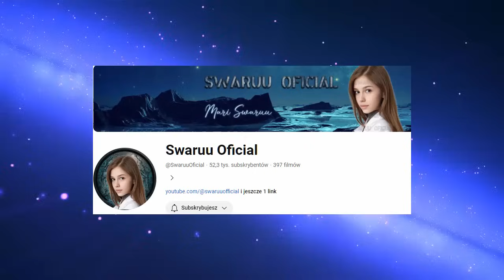Aktualizacja sytuacji okołoziemskiej 4 lipca 2024- Federacja i zebrania w sprawie Ziemi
Wsparcie kanału: Numer konta- 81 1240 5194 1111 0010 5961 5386 (tytuł przelewu DAROWIZNA)
Przelewy zagraniczne: Iban: PL 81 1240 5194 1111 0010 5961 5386      BIC/SWIFT:  PKOPPLPW